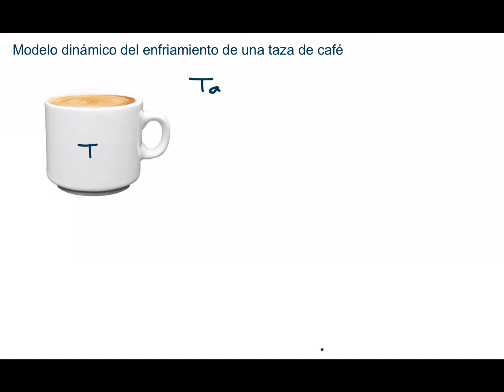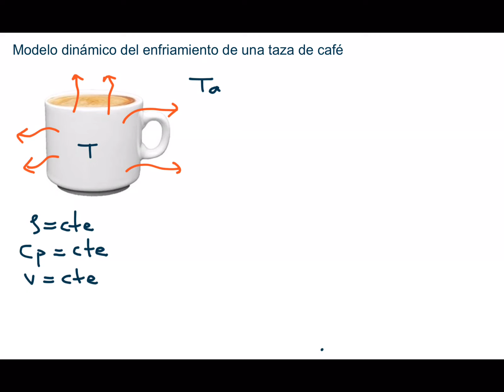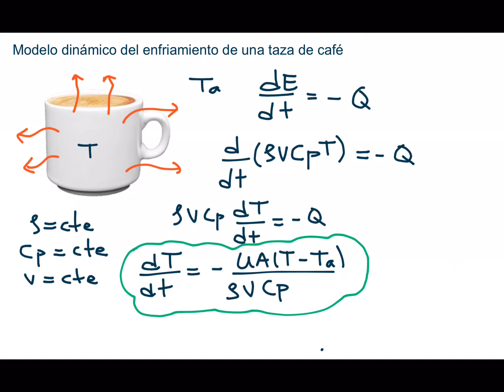Modelo Dinámico del Enfriamiento de una Taza de Café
Se muestra el desarrollo de un modelo basado en una ecuación diferencial del enfriamiento de una taza de café.